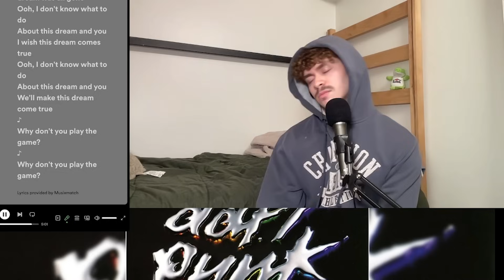Daft Punk - Discovery REACTION/REVIEW